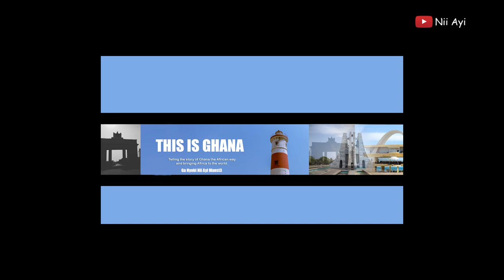Danny Glover Meet Some Casts of 'Deadly Voyage' After 24yrs in Ghana